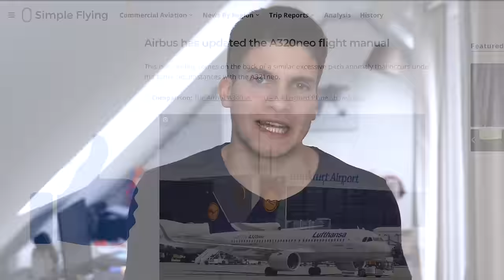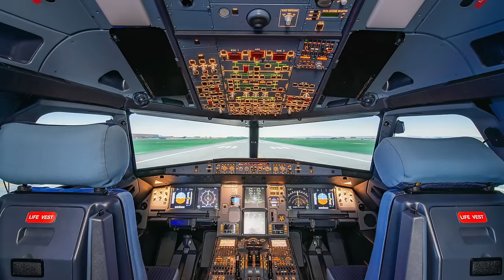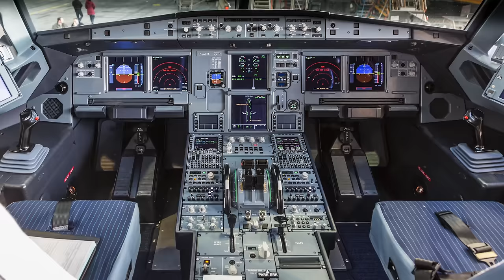Darum bleibt die letzte Sitzreihe frei! AeroNews